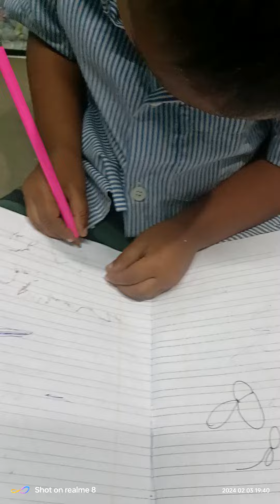chanty read & write....